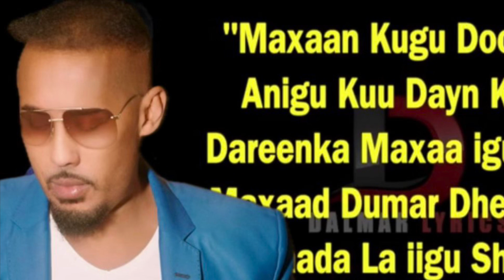SADAQ SEYGA (MAXAD DUMAR DHEERTAHO KAGA DABA DHACAY)2024🎙️